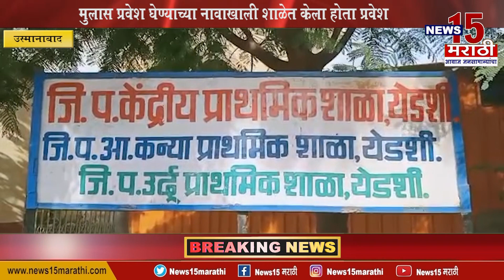सोन्याच्या रिंगा चोरणाऱ्या दोन महिलांना रंगेहात पकडले || उस्मानाबाद